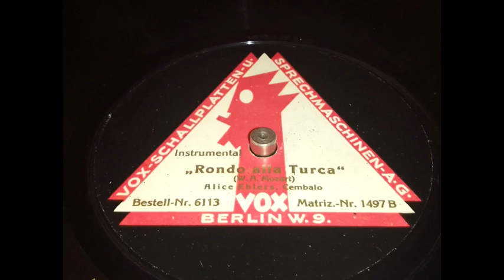Alice Ehlers (Cembalo) - Rondo alla Turca